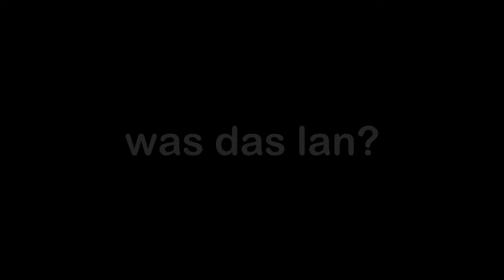GAIMX | Besserer halt für den Daumen| THUMBX Review by Predator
Mit dem Zubehör von GAIMX, könnt Ihr euer Aiming deutlich verbessern! Ihr wollt Produkte von GAIMX? Dann besucht GAIMX:

TMA-eSport consists meanwhile since 8 years and has got about 100 member, who are residented in Germany, Austria, Luxembourg and Switzerland.